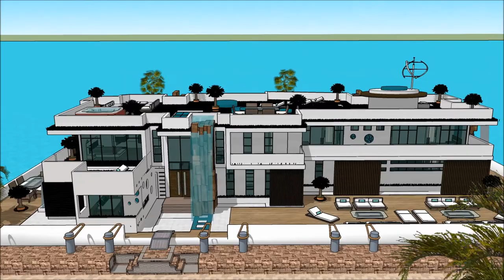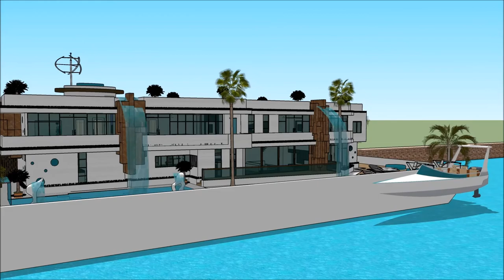Sketchup casa galleggiante olandese Amsterdam Olanda architettura italiana villa di lusso architetto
The floating house villa houseboatzania launching an innovative high-end luxury yacht floating house villa mansion home design potentially as a display of exhibition of the Sketchup casa galleggiante olandese Amsterdam Olanda architettura italiana villa di lusso architetto.

The collection of the Floating house villa houseboatzania concept of Sketchup casa galleggiante olandese Amsterdam Olanda architettura italiana villa di lusso architetto consists of high luxury and architectural art pieces in minimalism combined with living on the waterfront of the harbour.

The floating house villa mansion yacht design has the basis to sustain living with high standards and contemporary structural design - Sketchup casa galleggiante olandese Amsterdam Olanda architettura italiana villa di lusso architetto with numerous of prospects for excessive living and celebrating the desire of life worldwide: